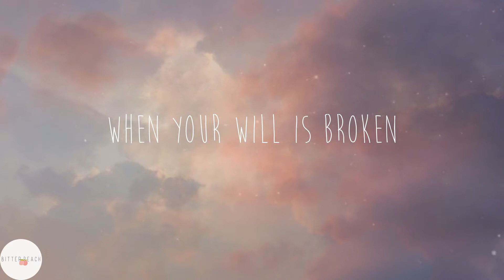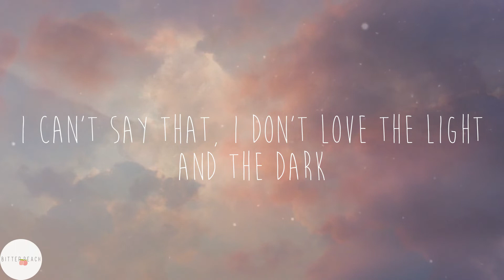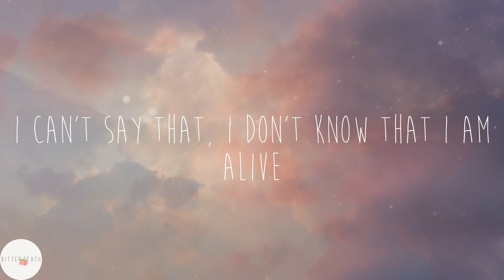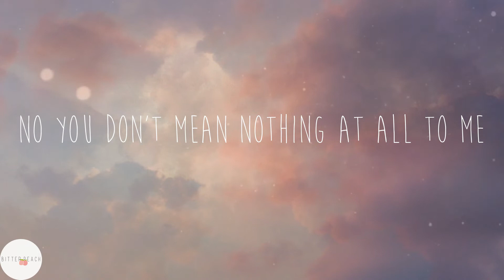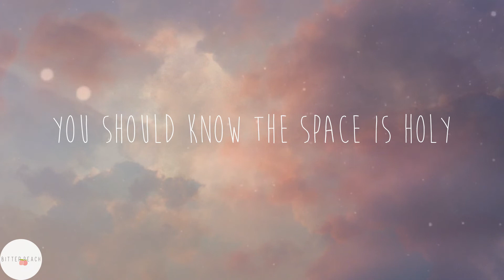Nelly Furtado - Say It Right (Lyrics)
💗Say It Right lyrics:
You either got it
I can't say that, I'm not lost and at fault
I can't say that, I don't love the light and the dark
I can't say that, I don't know that I am alive
And all of what I feel I could show
From my body, I could show you a place God knows
Do you really want to go?